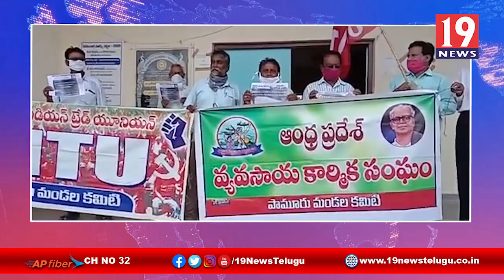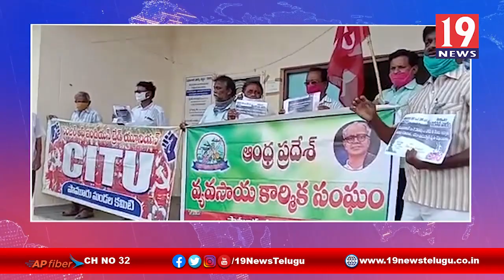కౌలు రైతులు పనులు లేక ఆర్ధిక ఇబ్బందులకు గురవుతున్నారు - ప్రకాశం జిల్లా